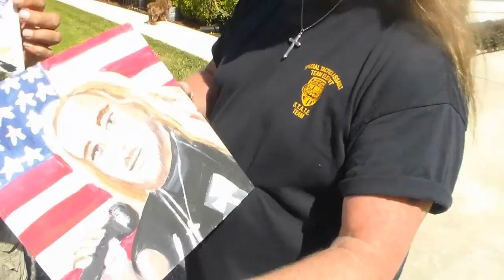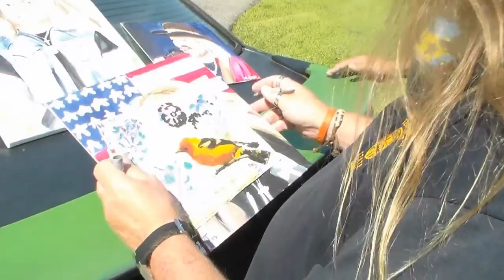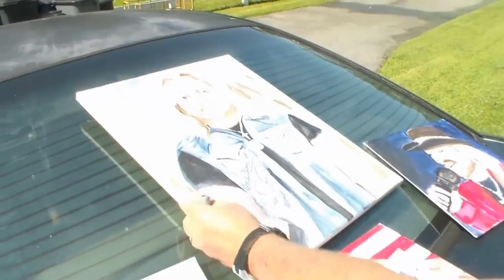Meg Scotts Art Gallery Episode 3 Interview with Brian T Shirley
Hosted by Meg Scott
Guest Comedian Brian T Shirley
To purchase any of Meg Scott's art, please visit her FaceBook @